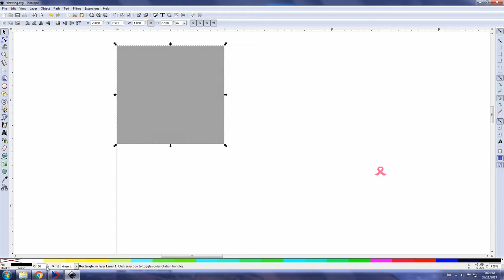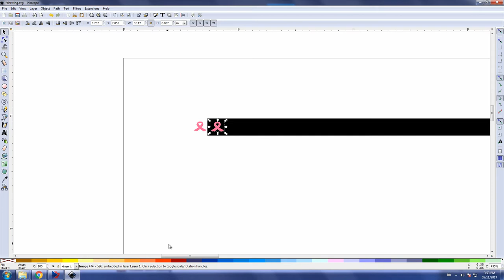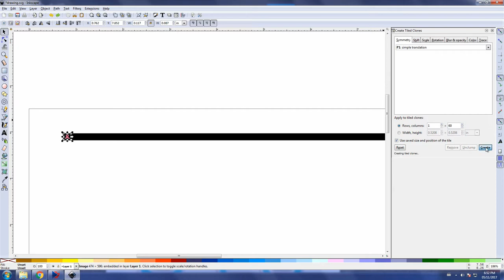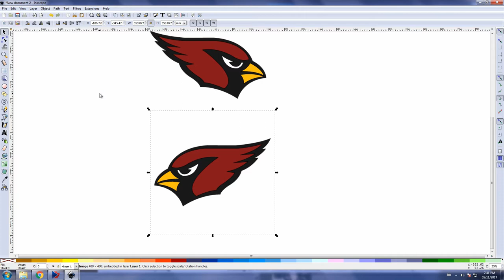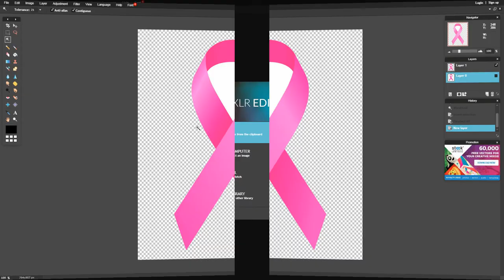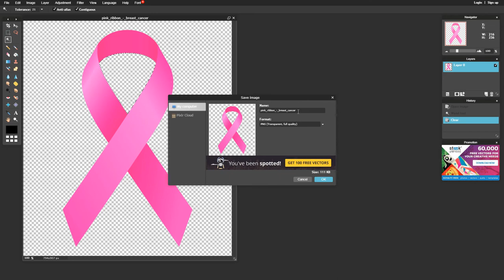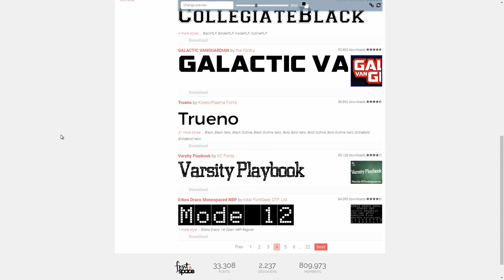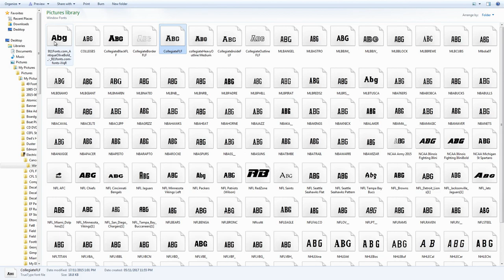Electric Football: Decal Making Tutorial Part Two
We continue on with learning how to create our own Team Decals.

Here is access o the Sports Fonts Folder. On initial creation there are 199 individual sports fonts within this folder. I newly added some Font Types to the folder before uploading and may update this in the future by adding more fonts.